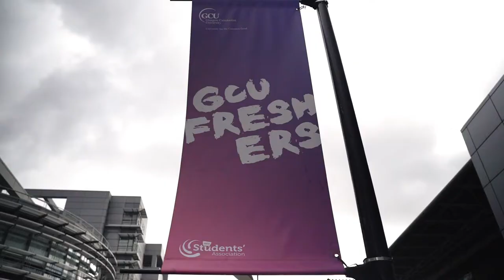Glasgow Caledonian University freshers 2019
Caledonian university approached us about creating some fun interactive pieces for their annual ‘freshers week’ within the university campus. The aim was to provide a number of areas which would encourage new students to share their first experience of the university life. We designed and built two insta rooms from scratch and our Vogue booth. We also supplied our Aria Ring light booths for students to share their still images, gifs and boomerangs on their social channels.